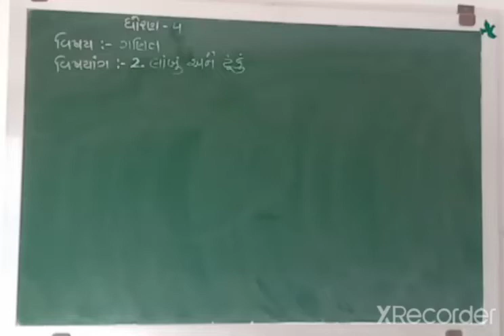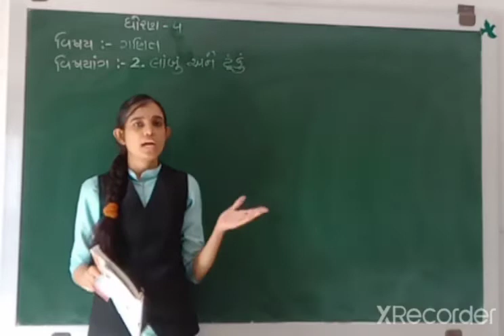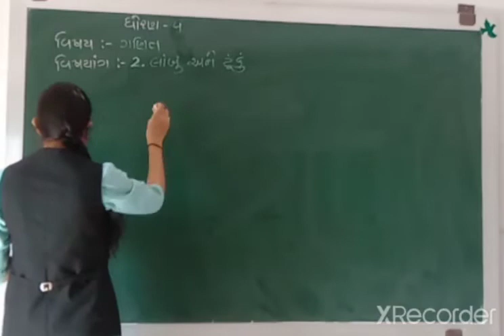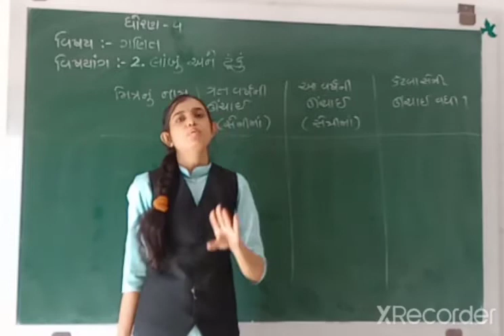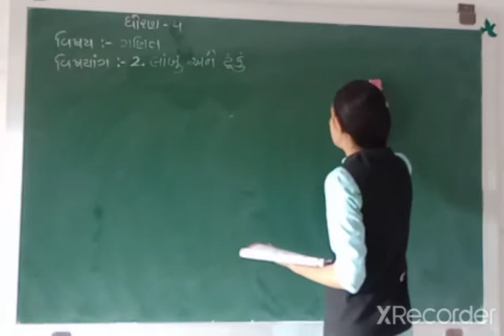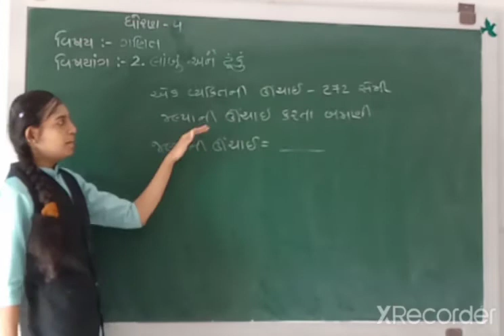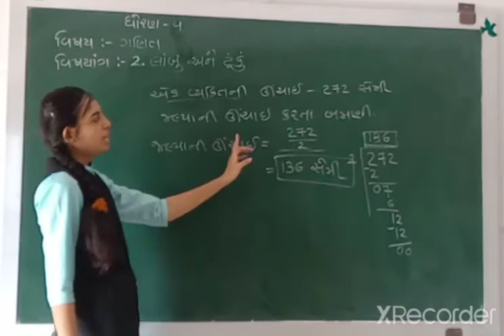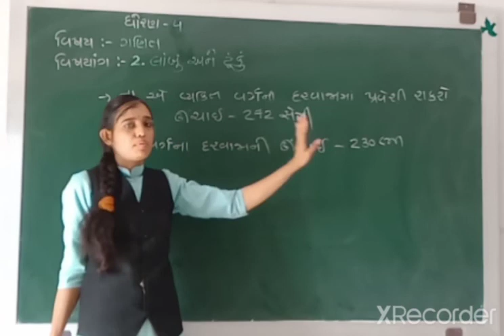Std - 4 Math Ch - 2 (Part - 2)